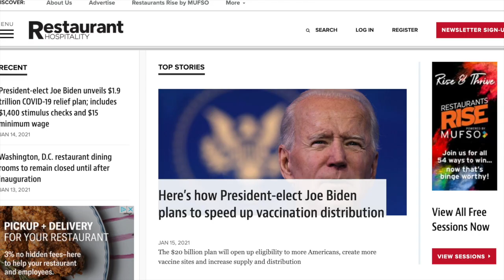Rising Stars: Mike Minelli on taking ownership of his first restaurant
Mike Minelli and his wife Jen Rogers officially became owners of their first restaurant on Jan. 1, 2021. But their path to ownership has been very different from that of most restaurant operators.

Minelli and Rogers have taken ownership of Passerelle Bistro in Greenville, S.C., a charming indoor/outdoor spot overlooking Reedy River waterfalls. It was previously part of Table 301, a multiconcept group based there and owned by Carl Sobocinski, whose restaurants are a core part of the Greenville dining scene.

Several years ago, Sobocinski created what he calls a “legacy plan,” essentially allowing team members to acquire the concepts they work in. So far, the group has sold the concepts Papi’s Tacos and the Italian concept Jianna — both bought by employees.

Passerelle is the third to spin off from the group. Minelli was previously the restaurant’s general manager and Rogers was executive chef — they met while working at the restaurant and later married and also launched a family.

Listen to Minelli tell their story, and their plans for Passerelle Bistro.